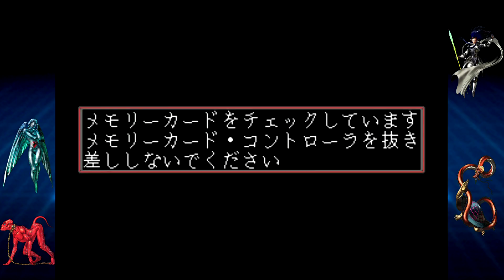極限攻略！ソウルハッカーズ 運特化プレイ #20-02 「アルゴン本社（後編）」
アルゴン本社（後編）　マルスム戦　後半はメアリのお使い

攻略概要

冒頭からマルスム戦。
こいつ某最強使徒のアレだ！とか言ってはいけない。
色々な意味で危ういアルガ・ゾーナの対策として
隊列の2番、4番、6番は仲魔が担当。

マルスムは1ターン目は攻撃して来ず、
沈黙の囁きを使ってこちらの魔法を封じてくるので
速さ7というザントマン並の遅さを誇る主人公が
後の先を取ってディスクローズの石でノータイム中和を図る。
1ターン目から魔法を途切れさせなければ
補助をガンガンかけて即死率をグッと下げることができます。
あの世のフィネガンさん、今どんな気持ち？

木っ端微塵斬りが連続で飛んできても耐えられるくらいになったら
ぼちぼち攻勢へ。輝け造魔の右手。
マルスムはバイツァ・ダストで爆弾化させて
プレイヤーをビビらせてきますが、性格的に獰猛タイプなのか、
直後に火砕烈風波が飛んでくるケースはあまり無いので
自然回復に任せてもそれほど問題がありません。
でも事故は怖いので一応主人公にはボムディ。

当初スクカジャし終わったら帰れよ的に思っていたヴァーチャーは殊勲賞。
一方、鳴り物入りでスタメンに入ったゲンブ。
なるほどメガテンは二物を与えず、
どこぞのボクシング部主将のごとくタルンダ以外を拒否し、
効かなくなったらガード一辺倒という燦々たる有様。亀かお前は。
今後は熾烈な戦闘が続くので 頼むから
重要な回復タイミングにだけはボイコットせんでくれよ。
ちなみに、試しで酒で友愛に矯正してマルスムに挑んでみたところ
あろうことか補助をボイコットして主人公即死。ふむ。

次回は本作でも最長を誇るダンジョン、天海モノリスです。

1080pアプコン＆5.1chサラウンド化リマスタリング済み。

『デビルサマナー ソウルハッカーズ』は
現在ニンテンドーeショップでリメイク版が配信されているタイトルです。
本動画でプレイしているPS版はデジタル配信されておりません。